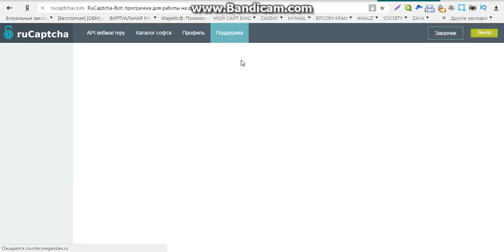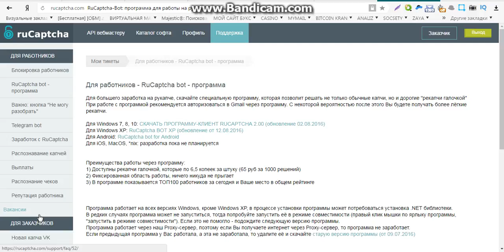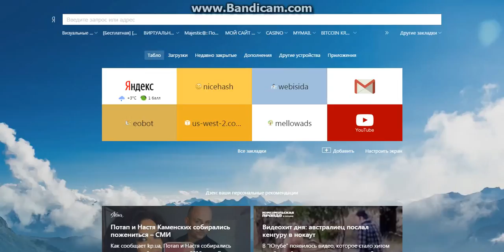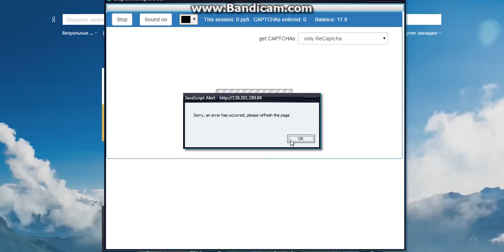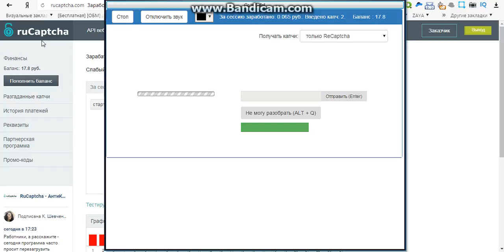надежный заработок в интернете без вложений